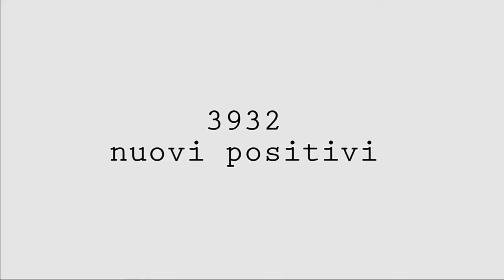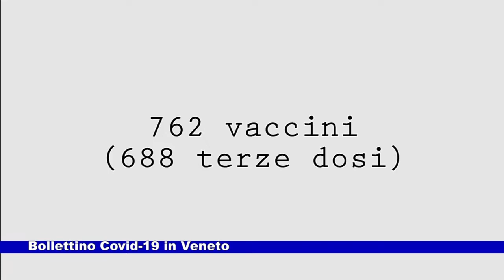News Telecittà 12.05.2022